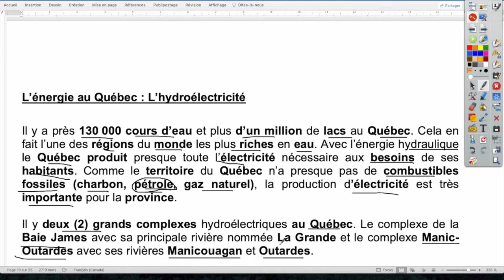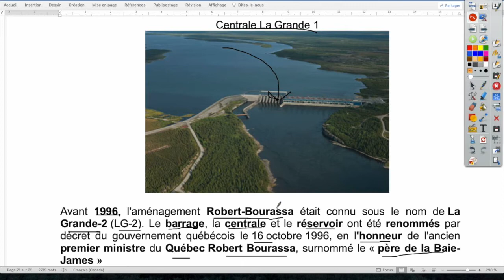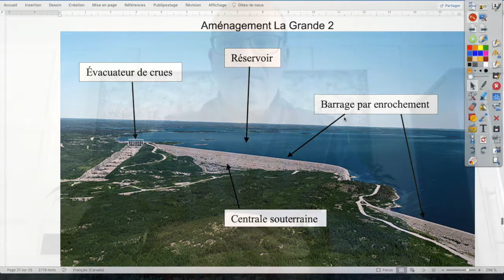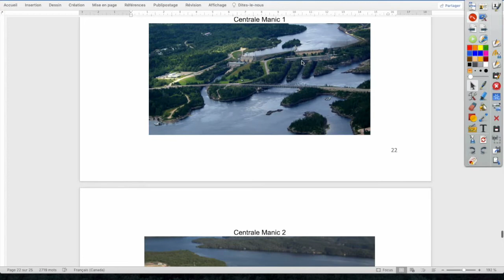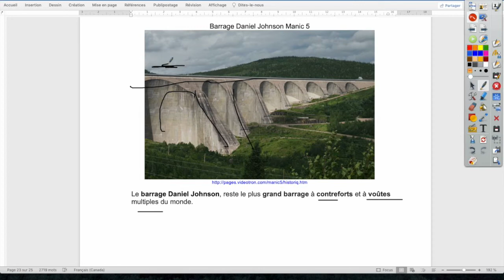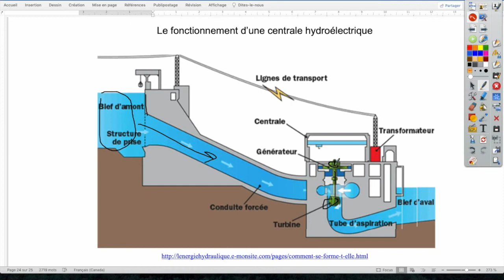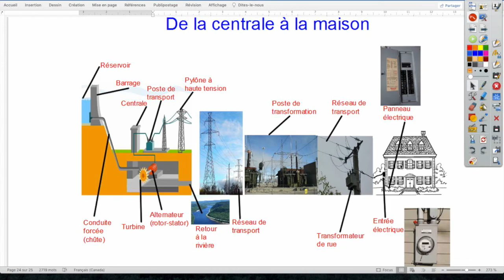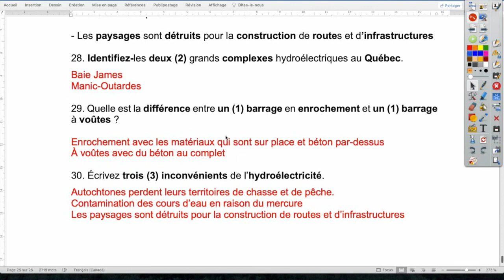Module 5 géographie 2e secondaire Hydroélectricité au Québec